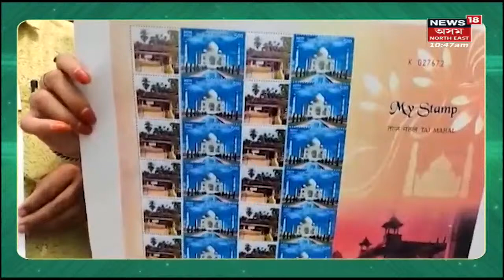Assam Morning Bulletin | অসম এথলেটিক সন্থাৰ সংবাদমেল | Assamese News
0:00 - 0:00 Intro
0:10 হিমা দাসৰ অংশগ্ৰহণ। লগতে চাওঁক দিনটোৰ ভিন্ন খবৰ।